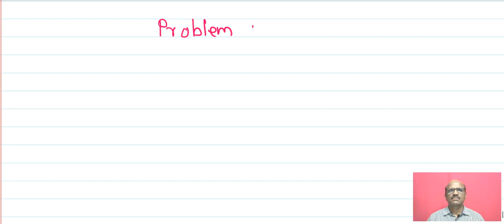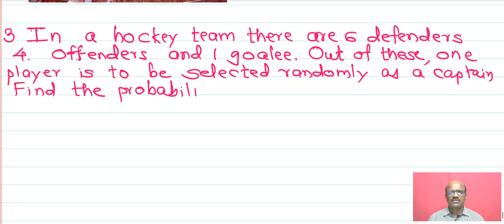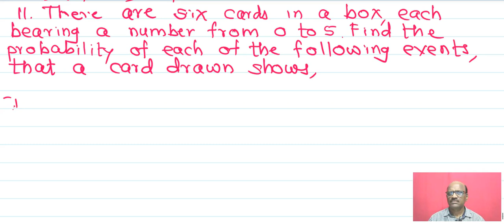Class-10|Probability|Problem Set- 5|Mathematics-1|Maharashtra State Board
Hello Students,
I will be uploading videos on short topics for Mathematics Std. 10th.
You will understand the topics easily by viewing the videos.
I am uploading the video about the fifth chapter Probablity containing the solution for Practice Set-5.5.
If you have any doubts you can write in the comment section or can provide on which topics you want videos.